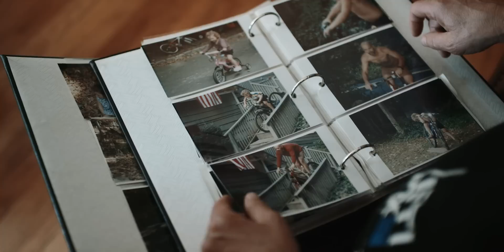Richie Rude - This is Home | SHIMANO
"Home to me is everything familiar; where I know every street, every trail, every store and all my family is there. Its where I can just relax and focus on training and not worry about what hotel we are going to next" - Richie Rude

Featuring: Richie Rude
Directed by: Harrison Mendel
Cinematography By: Harrison Mendel and Rupert Walker
Edited By: Harrison Mendel
Sound Design: Racket Sound
Title Design: Studio Dialog
Still Photography: Paris Gore

Special Thanks: Karen Rude, Richard Rude, Mountain Creek Bike Park, Clayton Harper, Kara Chase, Brooklyn Bike Park

"Blue Rise"
Oliver Michael

"Hollow Bones, Pt1"
Rival Sons

"Summer Spliffs"
Broke For Free